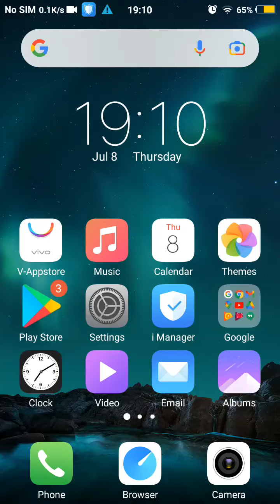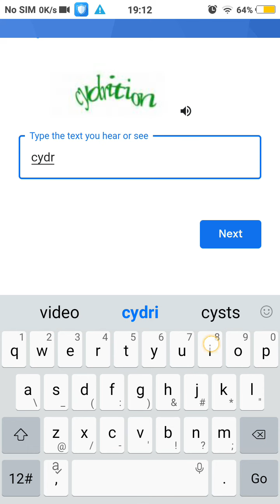HOW TO ROMOVE GOOGLE ACCOUNT